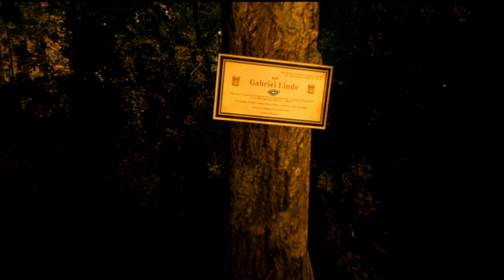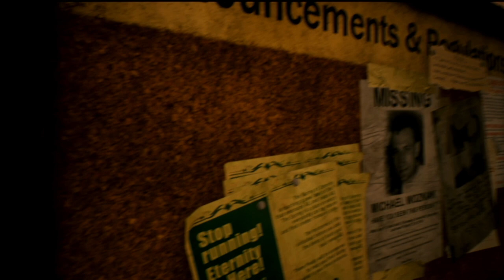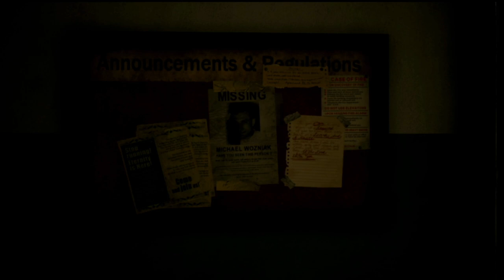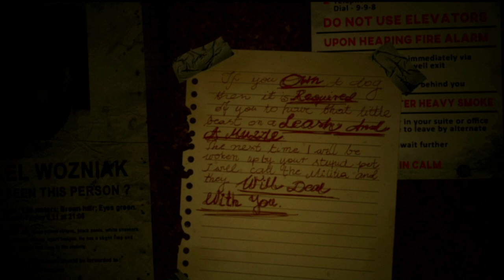Demo Series -17 - Unholy (No Commentary)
Welcome to another Demo video in my series! the next couple of videos will be Demos while I catch up on my Fallen Order videos! This game is for you if you're into very scary games. I am trying to play more different games as I mainly play the same games all the time, hence the scary game demo. Keep an eye out for me attempting more in the future!

Game Synopsis:
 Open the doors between your everyday reality and a dark unholy world to unveil the mystery of the disappearance of your child. Explore both worlds to find clues, solve puzzles, decide whether you infiltrate or fight brutal enemies and stand up to an aberrant establishment.

The game is out this month! here is a link for if you yourself want to try the Demo or purchase the game when it comes out: